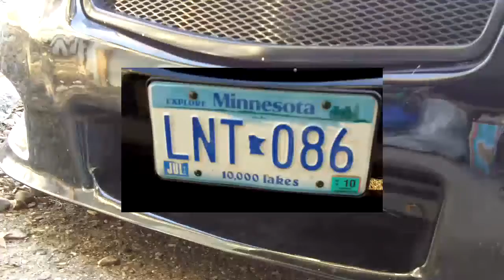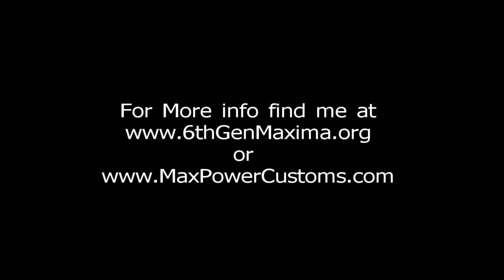Motorized License Plate - Max Power Customs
Motorized "Flip Up" License Plate Frame